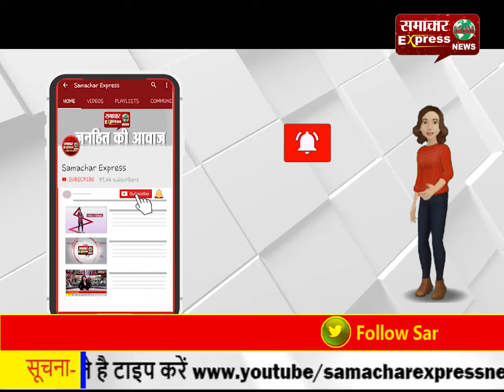कल्पना चावला अस्पताल में दो गर्भवती महिलाओं की मौत का जिम्मेदार है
कल्पना चावला अस्पताल में दो गर्भवती महिलाओं की मौत का जिम्मेदार है अस्पताल प्रशासन; त्रिलोचन सिंह